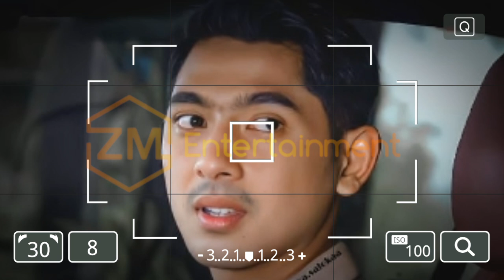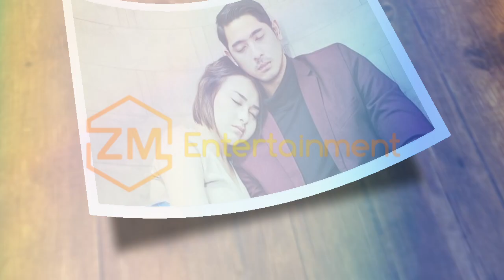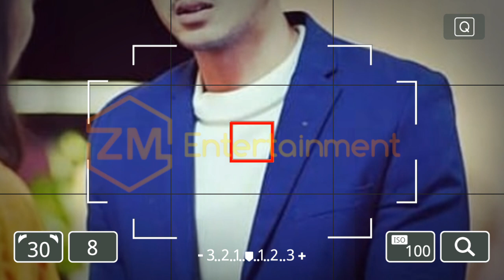Arya saloka pamit dari ikatan cinta, amanda manopo ucap jangan lama-lama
amanda dan arya saloka, mas al dan andin